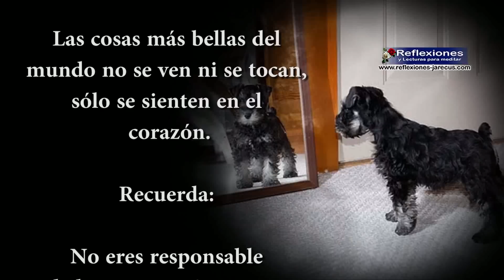La casa de los mil espejos - Reflexiones de la vida